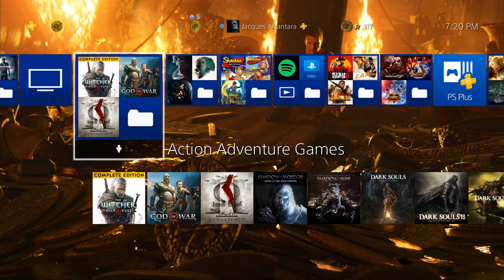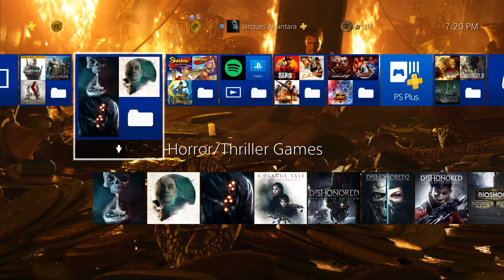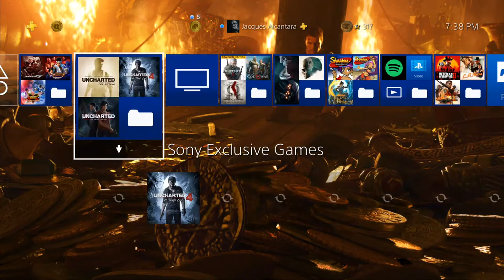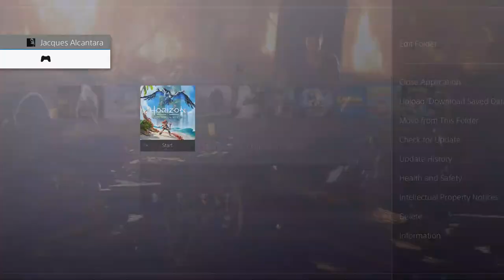MONSIEUR JACQUES is Back!! Checking Live stream quality.. part 2